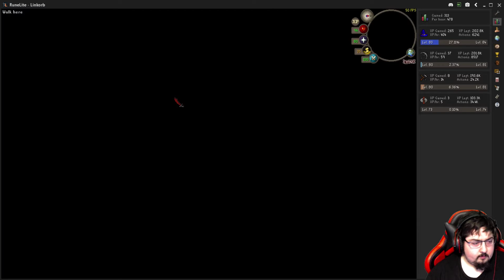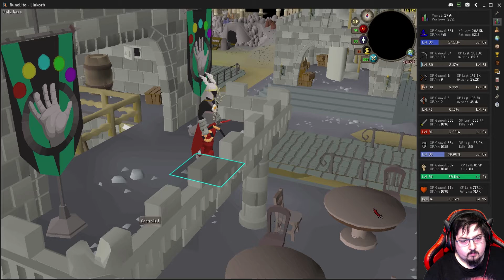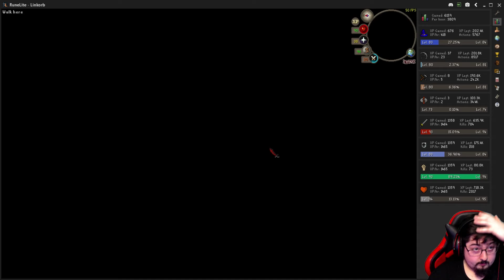OSRS, A Kingdom Divided Part 1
A Kingdom Divided is a continuation of the Great Kourend quest series. The quest revolves around the hidden corruption within the Kourend Council and the discovery of a much deeper conspiracy hundreds of years in the making. It was first announced at RuneFest 2019.

Normal spellbook, and runes to cast a fire spell (fire bolt or better)
Melee combat gear and food
Any axe
A defence potion (3 or more doses)
Volcanic sulphur
Molten glass
A dark essence block or a pickaxe and chisel (the latter is found at the mine) to obtain one